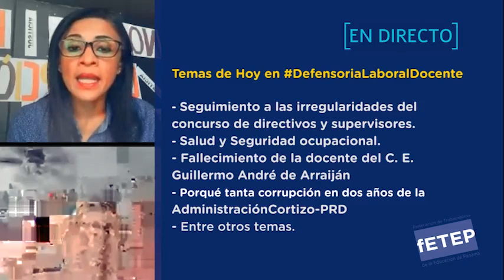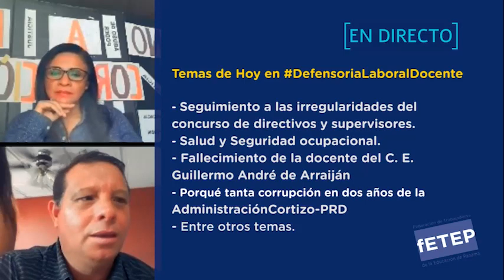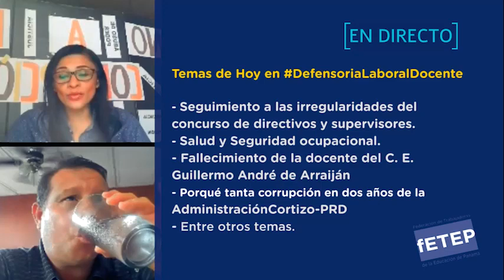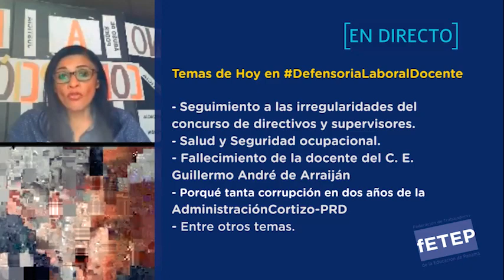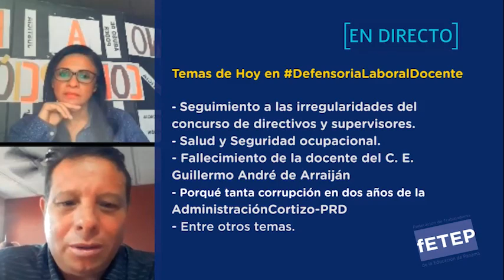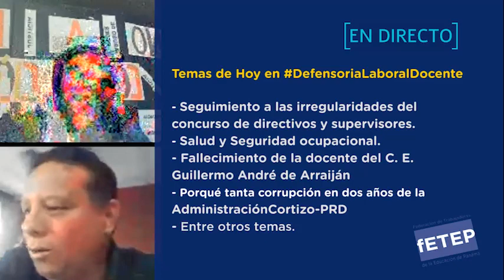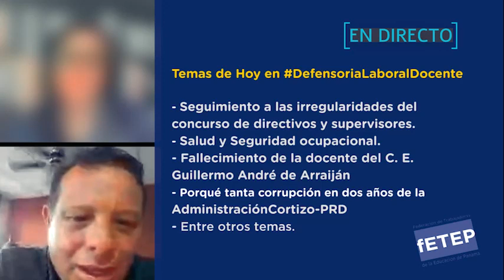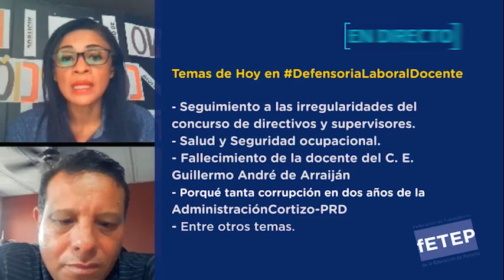Así son las irregularidades en concurso de directivos y supervisores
Más corrupción en el gobierno del Presidente Cortizo
🔴 DIRECTO
Este y otros temas en DefensoriaLaboralDocente